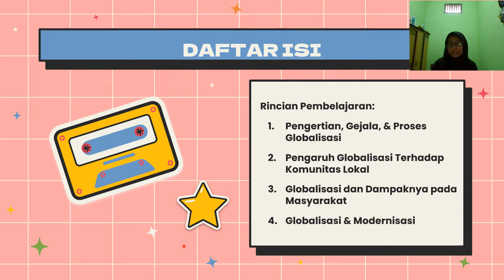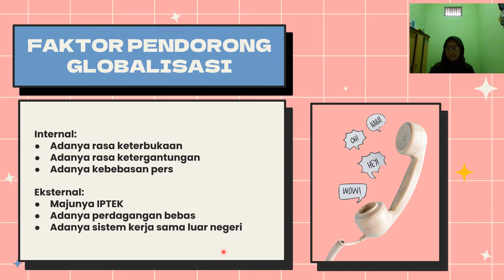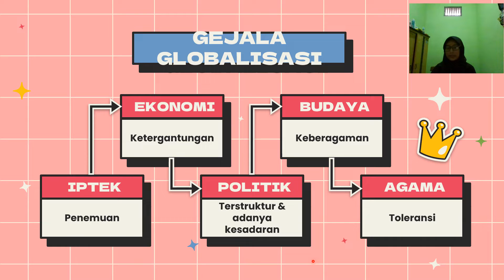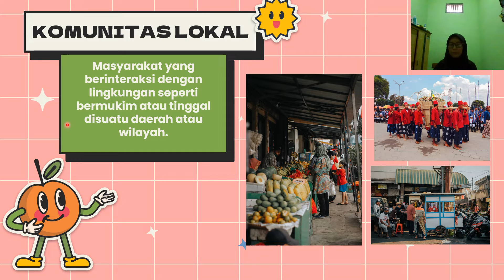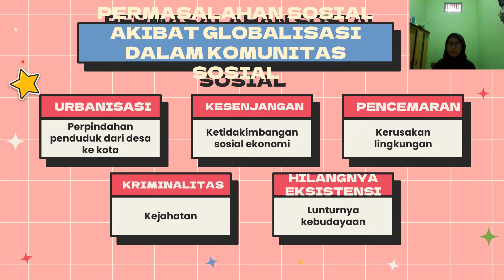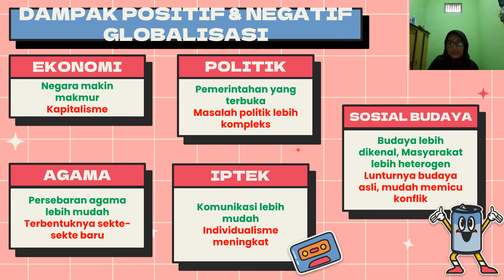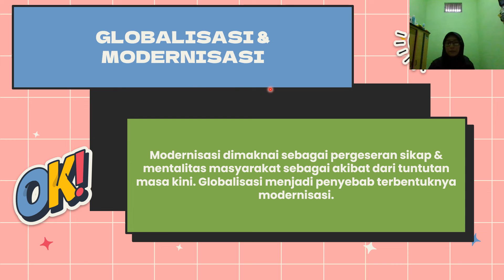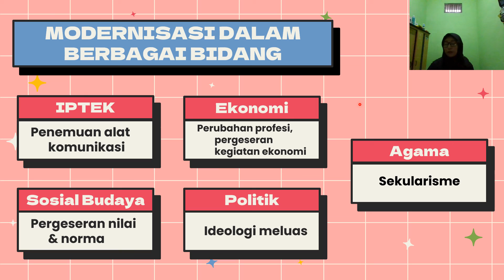Paket C - Sosiologi - Globalisasi & Perubahan Komunitas Lokal - Pertemuan 2